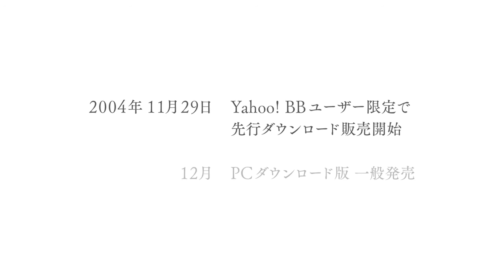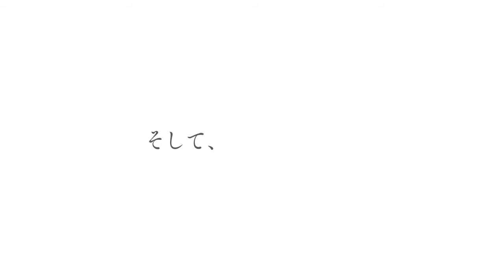Planetarian Crowdfunding Campaign for OVA Episode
To commemorate the 15th anniversary of the release of Visual Art's' Planetarian: Chiisana Hoshi no Yume "kinetic novel," the company will begin a crowdfunding campaign on November 29 to raise funds to animate a new OVA episode. The campaign aims to raise 30 million yen (approx. US$276,000) within 63 days for a 25-minute episode. Titled Planetarian: Snow Globe, the episode serves as a prequel to the original story.

Visual Art's' originally published the game under its Key label in 2004 for Windows PC. Game publisher Prototype ported the game on to PlayStation 2 and PlayStation Portable in 2006 and 2009, respectively. Sekai Project released the game worldwide on Steam in September 2014.

A light novel written by Yuuichi Suzumoto and illustrated by E-ji Komatsu was bundled with the limited edition of the physical Windows release and the PS2 port. It is made up of four chapters—"Snow Globe," "Jerusalem," "Hoshi no Hito," and "Tircis to Aminte." Visual Art's republished the novel under its VA Bunko imprint in October 2008.

In 2016, David Production animated the original visual novel into a five-episode series that was streamed on Nico Nico Douga between July 7 and August 4. The third side story, "Hoshi no Hito," also received a theatrical anime adaptation that was screened in September 2016.

Source: Comic Natalie